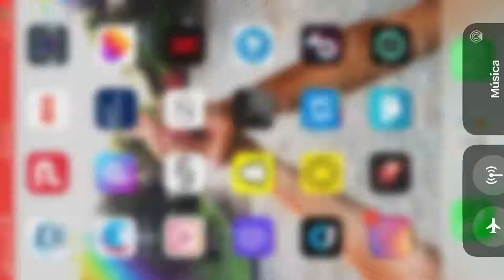Mariana de Casa - Jugando al hulla hulla